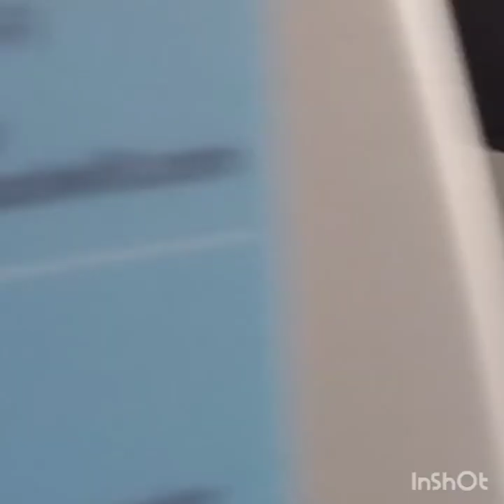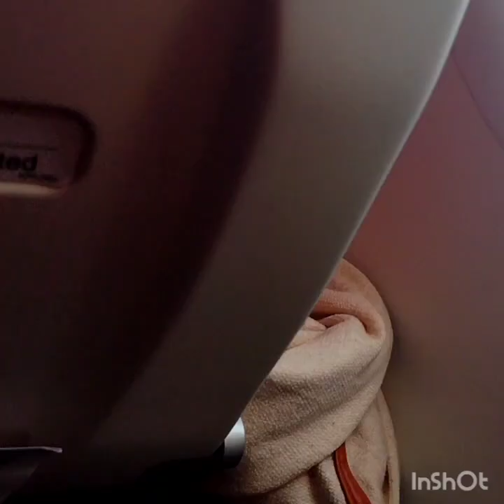Aeroporto de Viracopos, vôo com o avião da Minnie Mouse almoço chegando em porto de galinhas